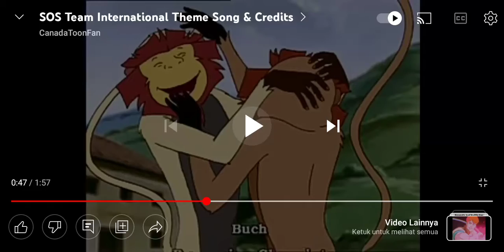SOS Team International End Credits (For Colleen Ford/Tyler Fox/Cory Russell/Ryan Hutchins/Dylan Perr